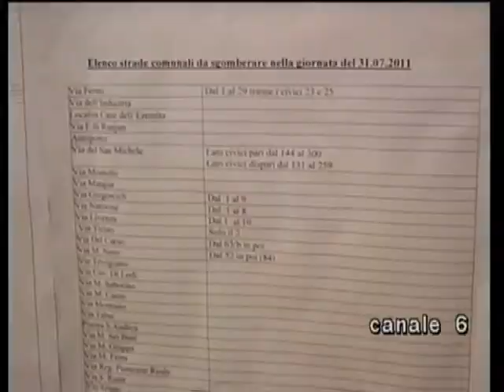Bomba a Gorizia-Servizio nel TG di Canale6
A Gorizia si devono svolgere le operazioni di brillamento di una granata e questo impegna a operazioni di evacuamento per circa 4000 persone.servizio nel tg di canale6